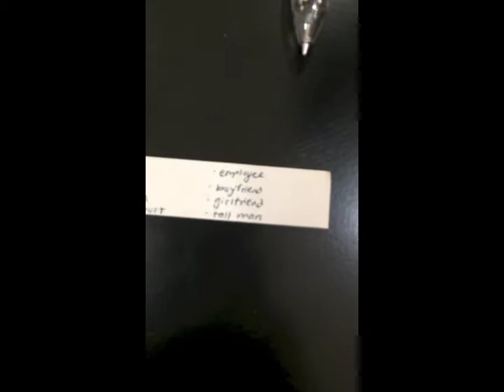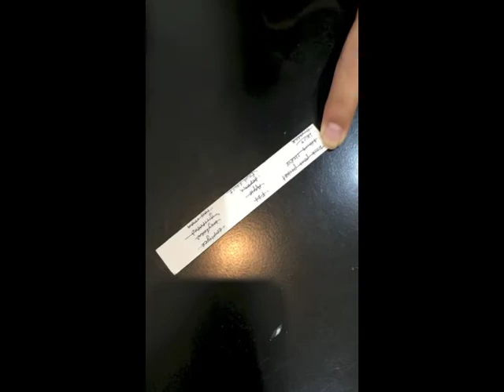Clothespin Game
Hastily thrown together video of the day Allie and I wrecked havoc at Valley Fair